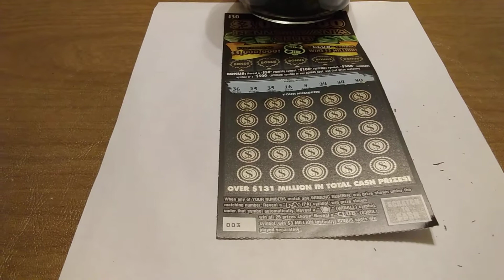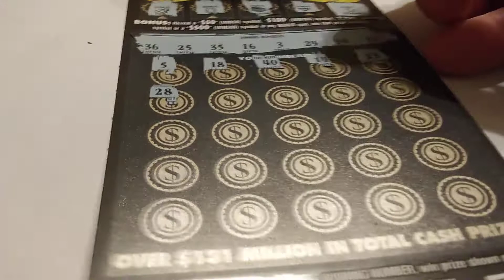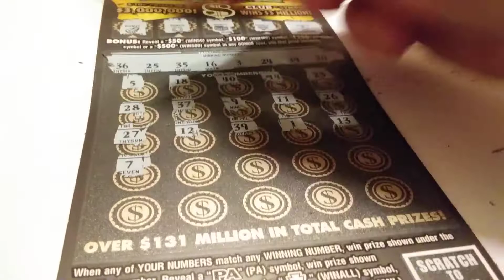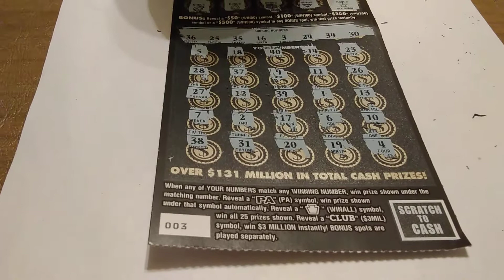$30 ticket go big or go home